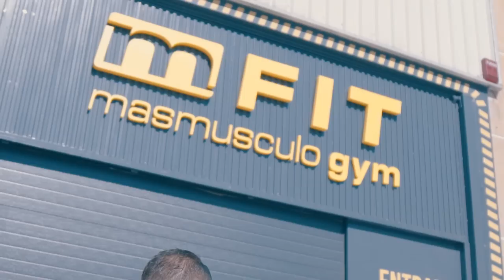👉¿Cuál es la MEJOR PROTEÍNA?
En este video Raúl Carrasco nos habla de los tipos de proteínas (vegetal y animal). Nos da su opinión sobre cuál es la más recomendada para aumentar la síntesis proteica.